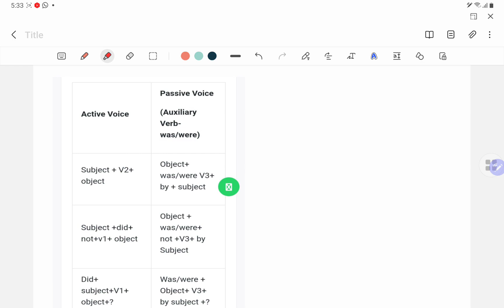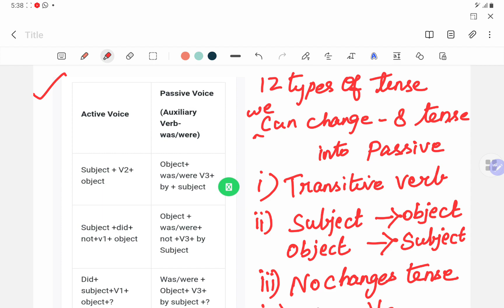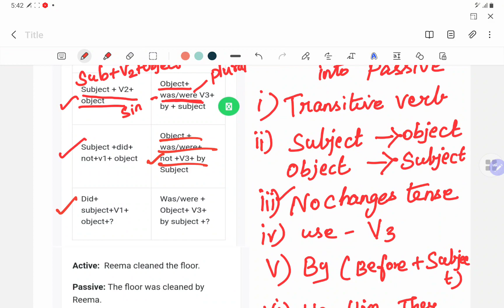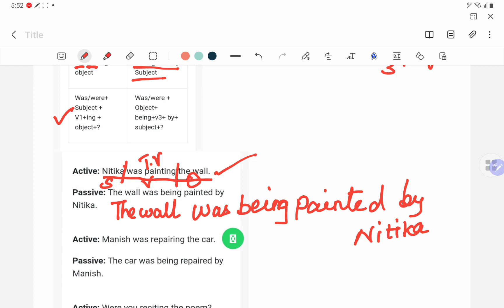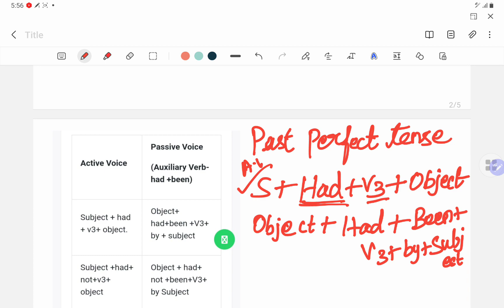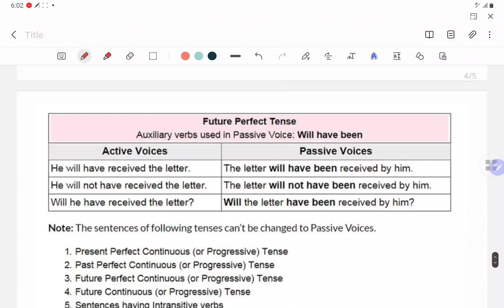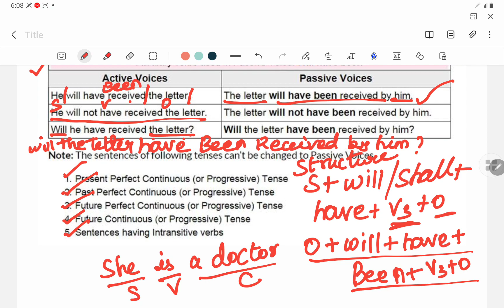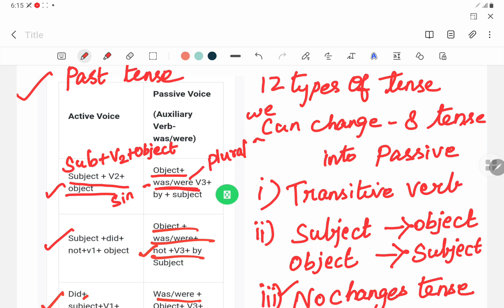💥TNTET ENGLISH CLASS 💥